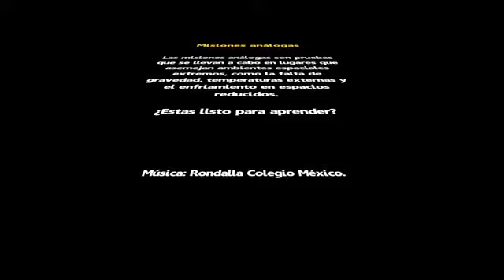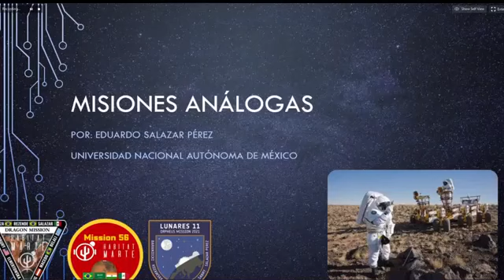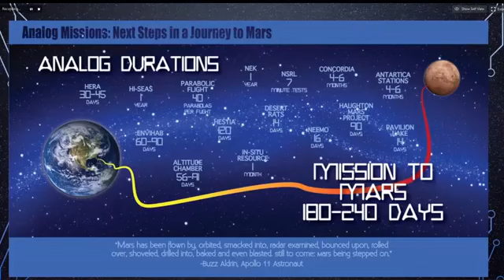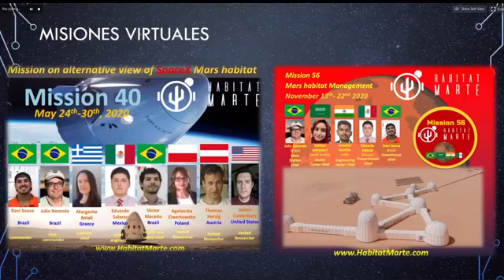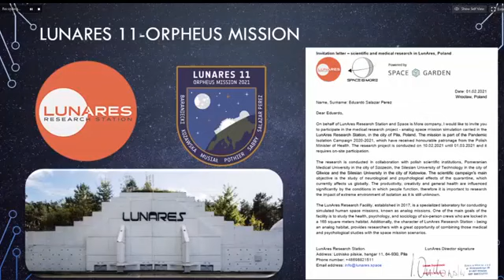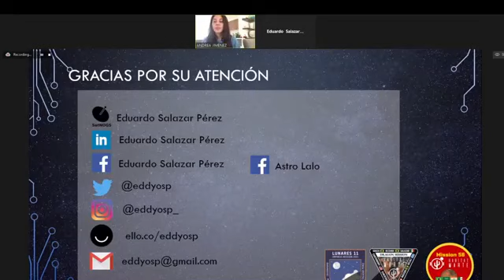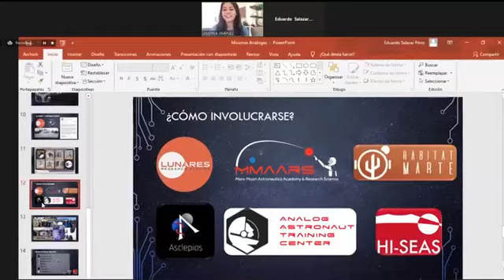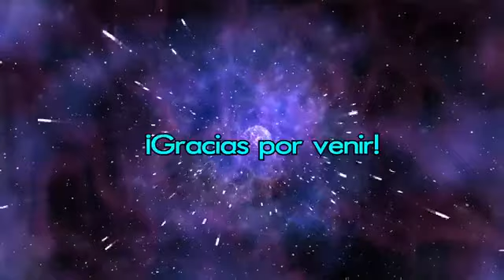¿Es dificil ser astronauta? | Misiones análogas espaciales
✨🧐Si quieres saber qué es una misión análoga y por qué son importantes, no te pierdas de esta conferencia con Eduardo Salazar Pérez, quien nos explicará todo lo que debes saber.🧐✨